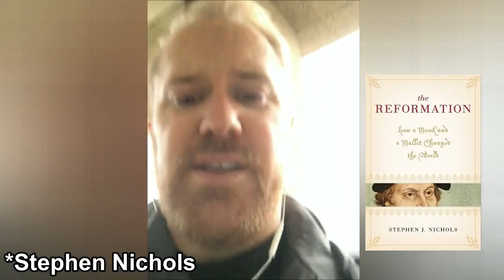What You Missed This Halloween - (CT: SHORTS - Ep. #11)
Chad gives a little talk about what so many people missed celebrating while they were out "trick or treating".

Here's the book